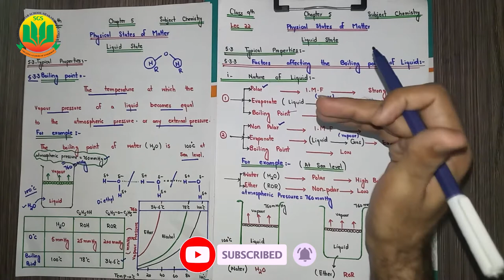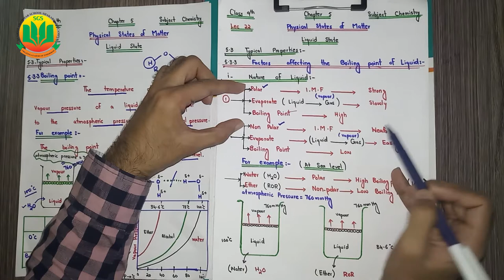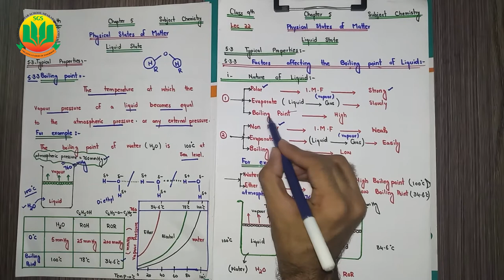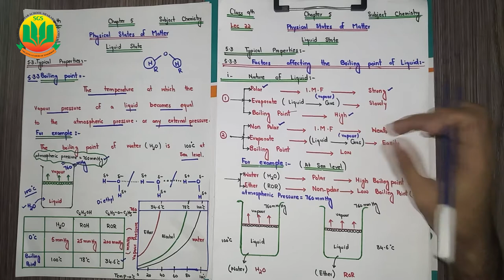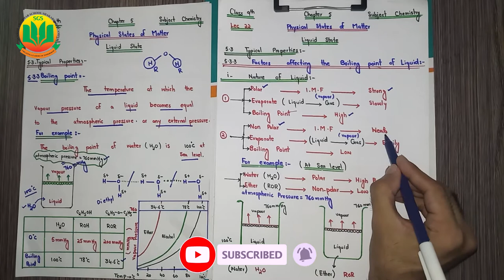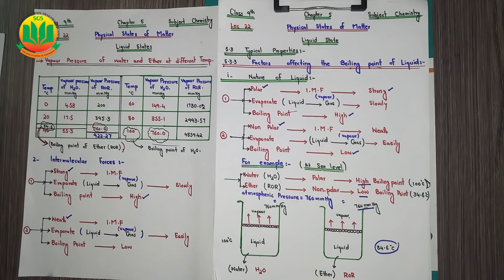Factor affecting the boiling point of liquid | Class 9 Chemistry Unit 5 | Lecture 22